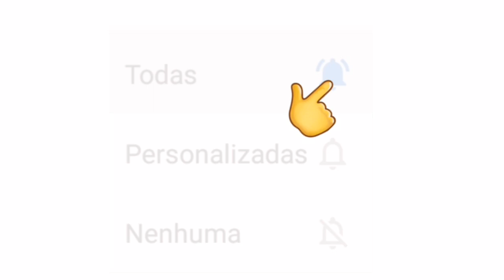LIVES DE HOJE QUINTA FEIRA 12/11 - LIVES AO VIVO AGORA | WESLEY SAFADÃO, LEONARDO LIVE AO VIVO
Lives de Hoje Quinta feira 12/11 - Lives Ao vivo Agora | Live ao vivo Wesley Safadão Leonardo

Live 12 de Novembro

Lives 12/11/2020

✔ Live Caetano Veloso pela democracia Mano e Boulos

Leo estakazero live ao vivo

Majur live ao vivo

Acha faltou Alguma live?
Comenta aí!

Melhor live ao vivo Hoje Wesley Safadão - Leonardo - Estakazero

Melhor Live de Hoje Quinta dia 12